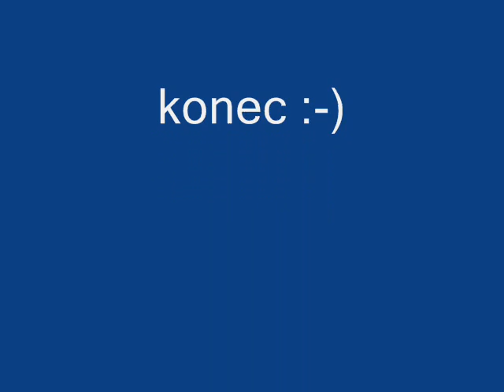Trénink 3.3.2010 Elfík - co se povedlo a skoro-povedlo :-)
Taky jsem chtěla mít aspoň jedno pozitivně laděné video a tak jsem to původní "ochudila" o moje chyby a Elfíkovic zkraty :-) Protože by ale vzniko video příliš krátké (:-D ), nechala jsem v něm i pár skoro-povedených pokusů.